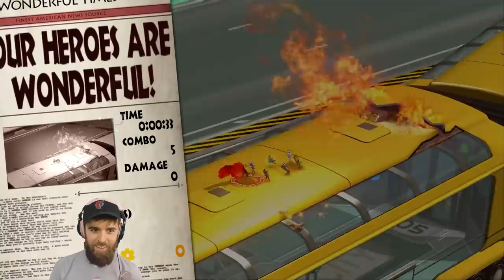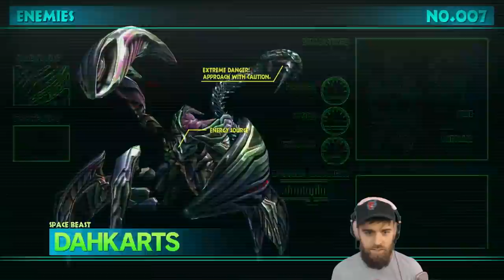The Wonderful 101: Remastered Demo FIRST LOOK (ft. BAYONETTA!)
to join a GIVEAWAY to win a copy of this game!